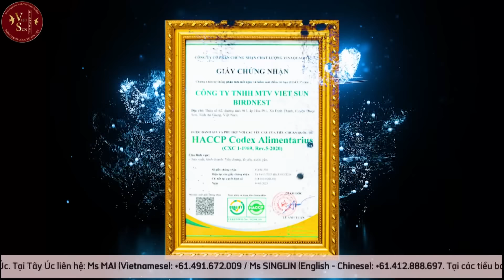THỜI SỰ NƯỚC ÚC 09/06/2024 - GDP TĂNG TRƯỞNG THẤP HƠN DỰ BÁO - KẾ TOÁN GIA PAUL HUY